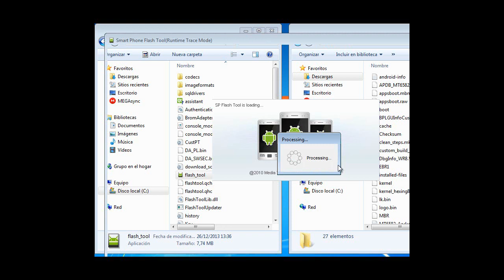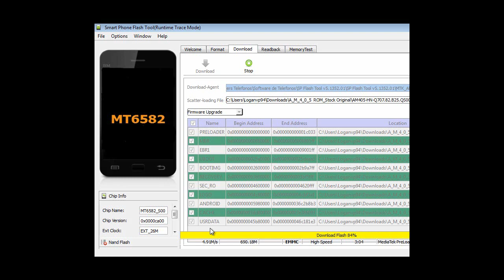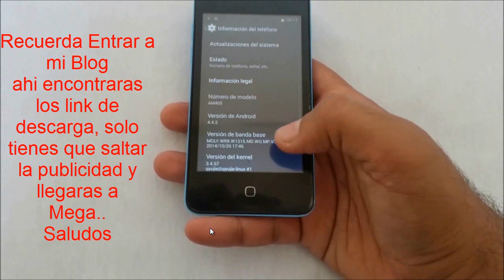Firmware Amgoo am405 / Software / Desbrick / Solved Done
Buenas gente... aqui les traigo esta Firmware para este modelo Amgoo AM-405.. para aquellos que su telefono se queda colgado en el logo, tiene virus o les anda lento..

Aqui les dejo mi blog, ahi encontraran los Links de descarga..

Liberar Sendtel Rocket Via Imei ( Unlock Phone Sendtel Rocket )